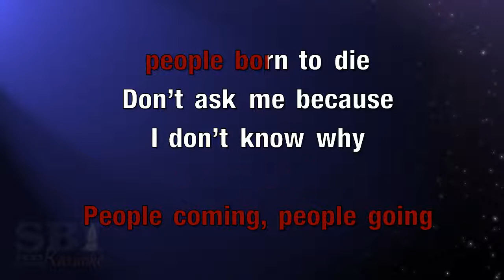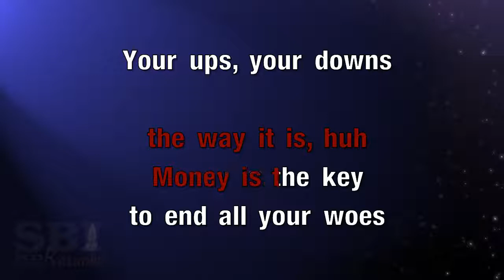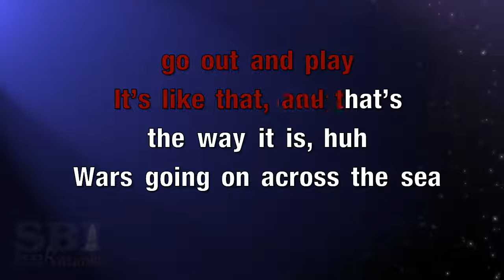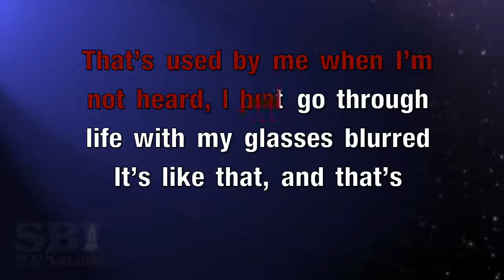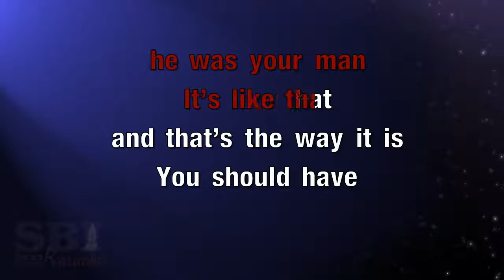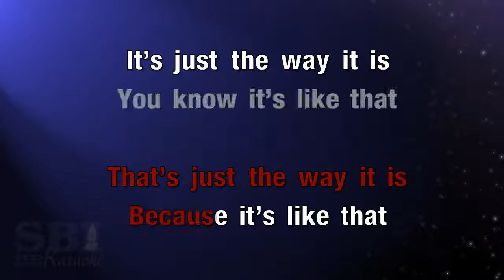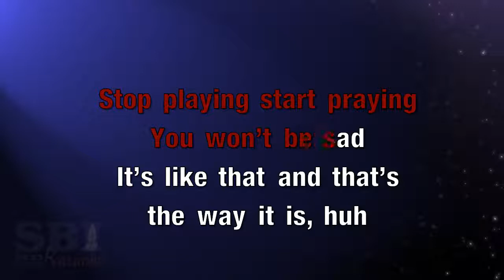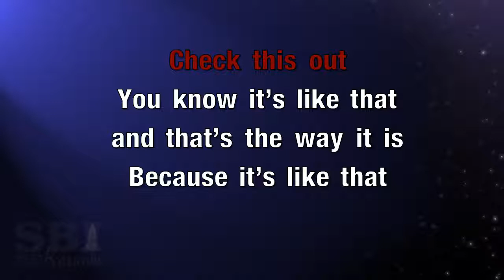Its Like That Run DMC Vs Jason Nevins